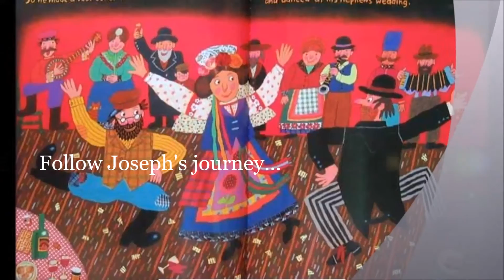Joseph Had a Little Overcoat Trailer